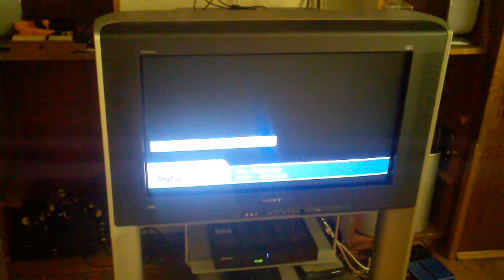Time Warner Blacked Out Channel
SyFy Channel blacked out on time warner digital.